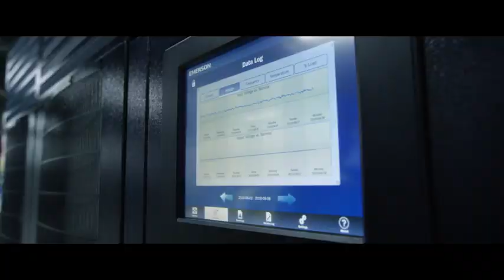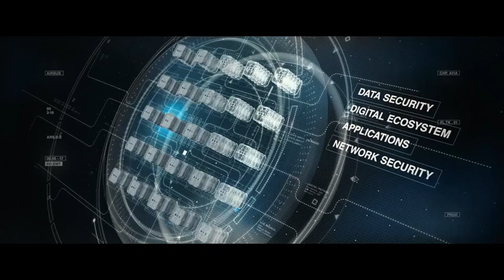How Airbus is transforming aerospace with Microsoft Azure Stack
Discover how Airbus and their Defence and Space program are embarking on a digital transformation journey to fine-tune how we design, build, and operate complex products. Microsoft Azure Stack is critical to their success—not only with the introduction of new digital technologies, but to help drive forward a significant change management process across the organization. By relying on the hybrid cloud environment to enable transformative services, from IoT to everything around machine learning and big data, Azure Stack has helped Airbus create their applications quickly without having to focus on the underlying layers of the cloud platform stack.